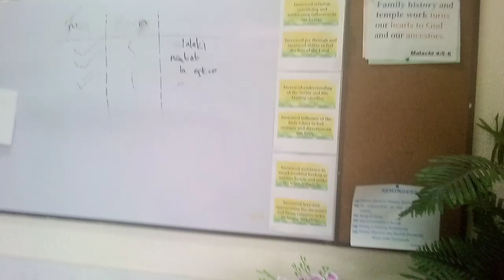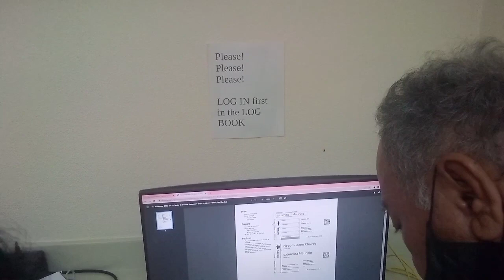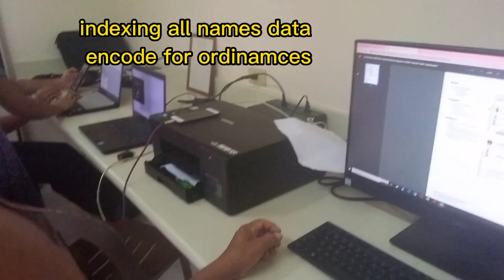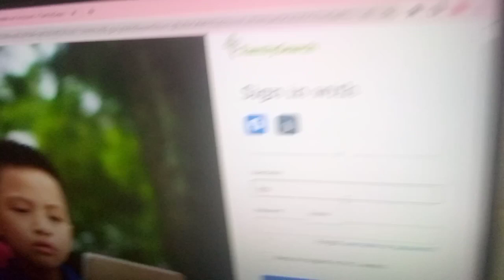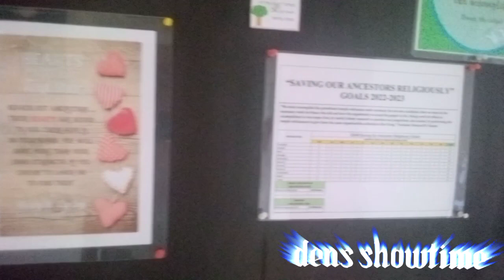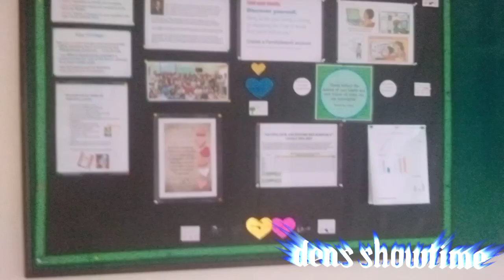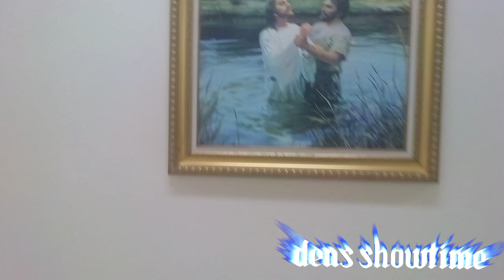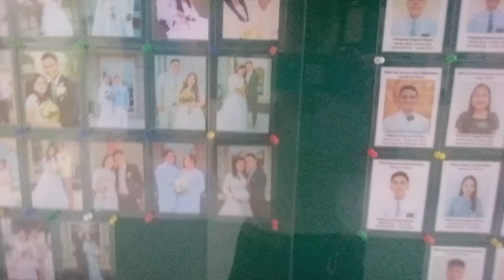Indexing Family Search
Indexing and submitting names for our ancestors for their temple ordinances